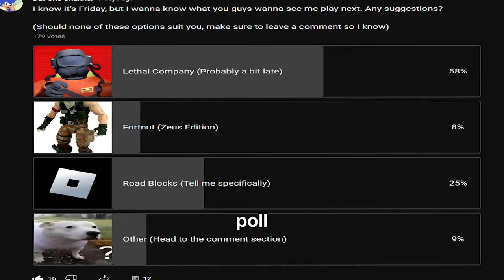Trying LETHAL COMPANY For The First Time... (Lethal Company Gameplay #1 )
This is now my third gaming video. You guys wanted me to play lethal company, so I did. Granted I wasn't very good at it, but I'm getting there. Expect more videos coming soon!

In Lethal Company, players obtain and sell scrap from abandoned, industrialized exomoons while avoiding traps, environmental hazards, and monsters. As employees of "The Company", players must sell enough scrap to meet a series of increasing profit quotas until they inevitably fail and the game starts over.